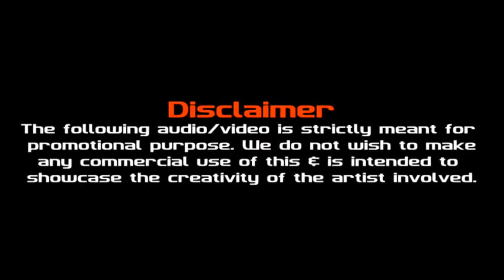Amitabh Bachchan remix song